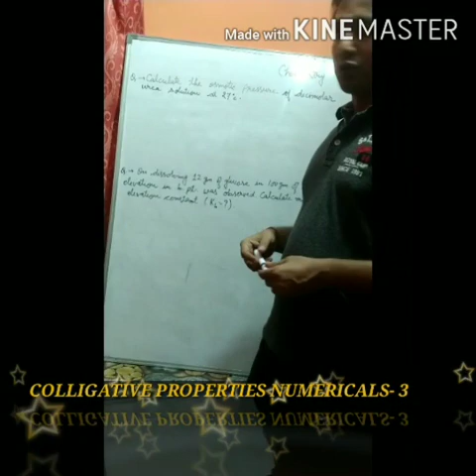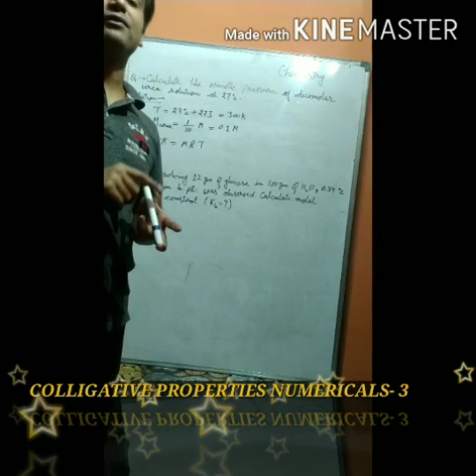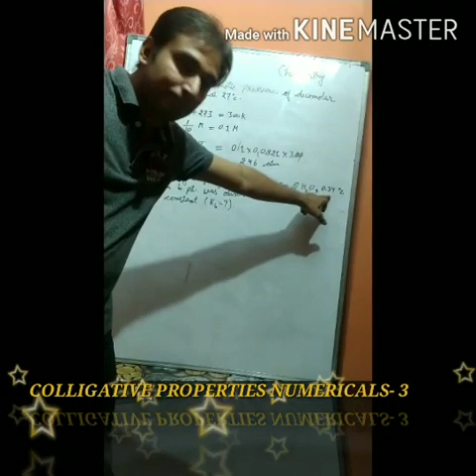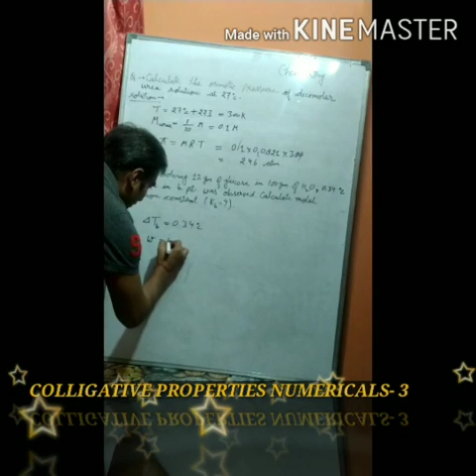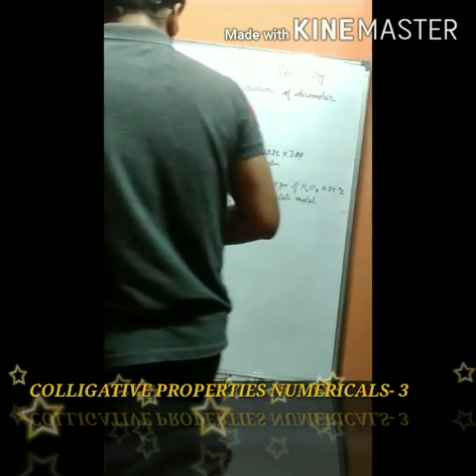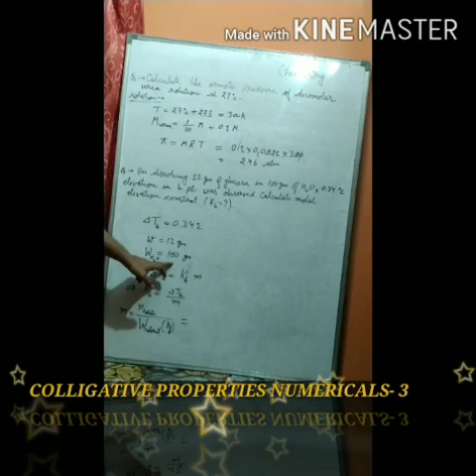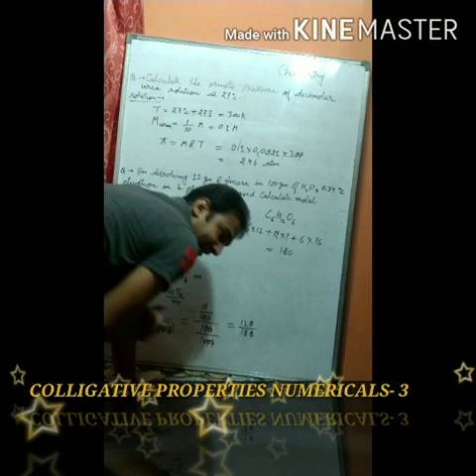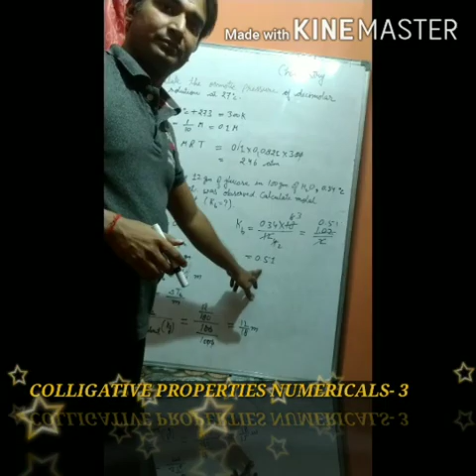Mr. Swadesh Kumar pandey, class- 12th, subject- chemistry, topic- colligative properties Part 3